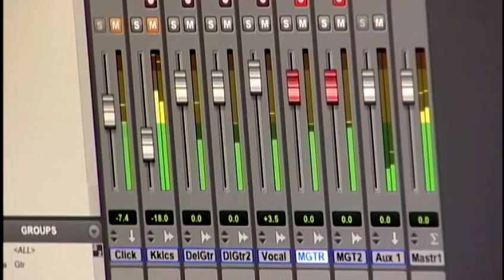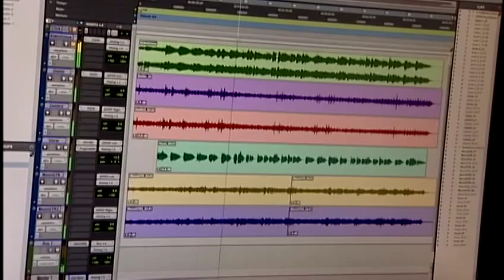Del Beazley and remaining Makaha Sons make John Koko musical dedication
Musician Del Beazley, along with Jerome Koko and Moon Kauakahi, have put together a musical tribute to John Koko that can soon be downloaded for free. For news you need to know,